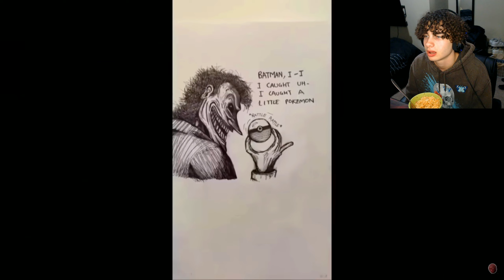EXTREME TRY NOT TO LAUGH CHALLENGE!